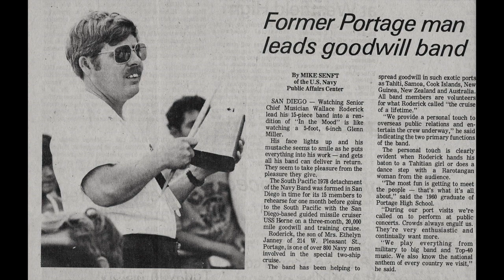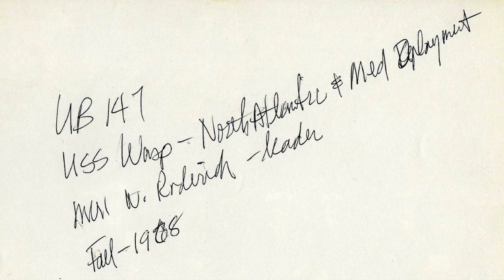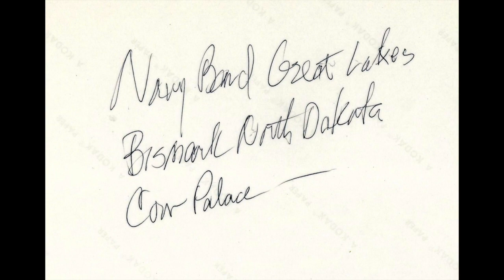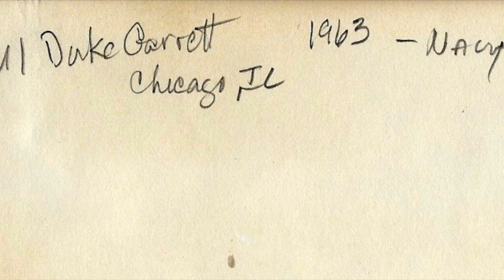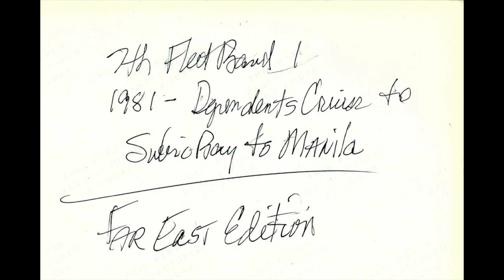Photo History Navy Music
The career of CWO 3 Wally Roderick with music by the "Navalaires" NAS Pensacola Band.